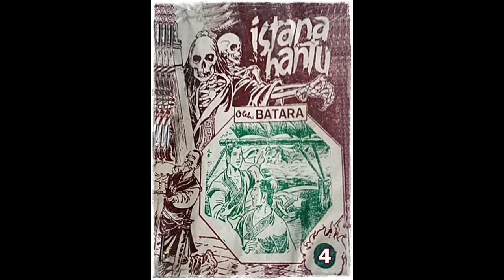Seri Cerita Silat Istana Hantu Jilid 4